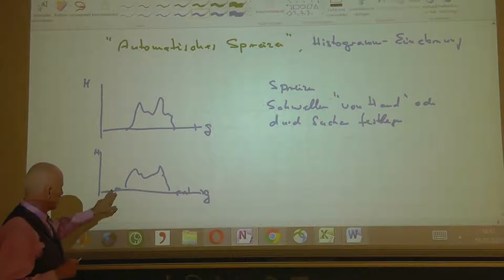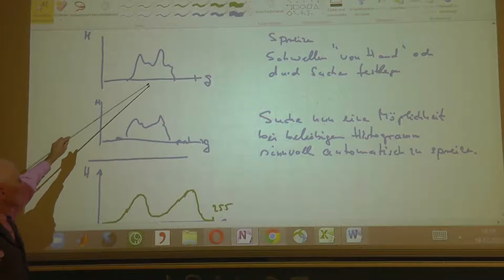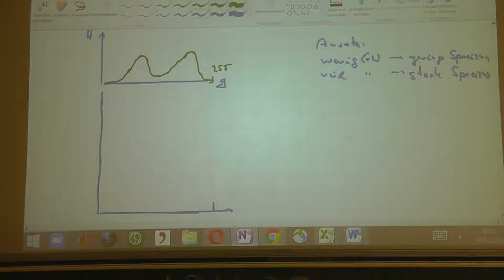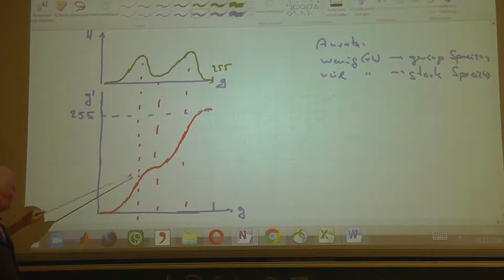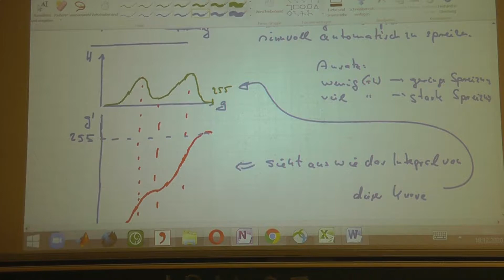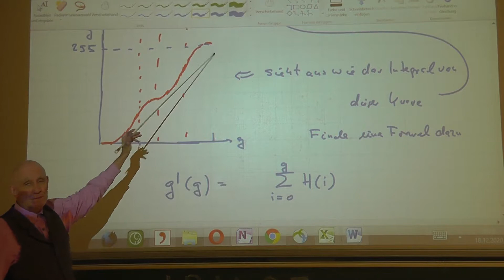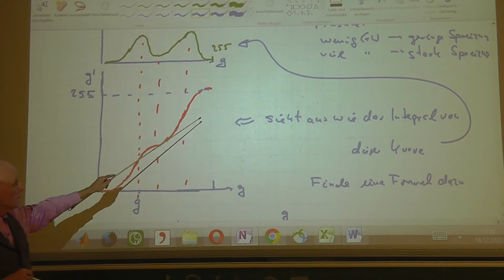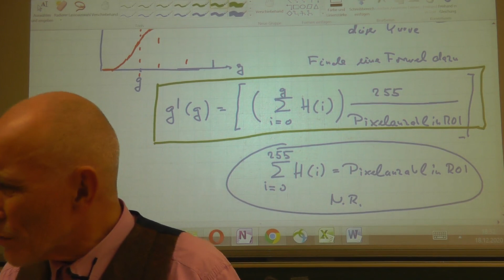IBV07 05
Histogramm-Einebnung,